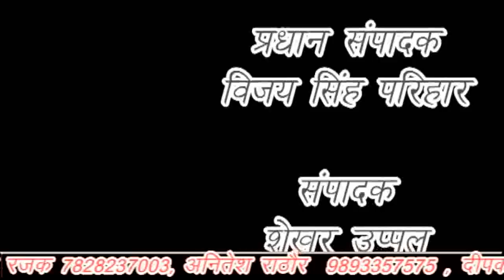अपराधियों की नई गैंग तैयार, पुलिस प्रशासन लगाम लगाने में असमर्थ। लेते है सुपारी , शहर में दहशत